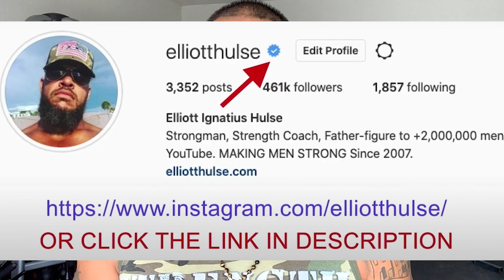A REBELLIOUS WIFE Will Destroy Your Children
In this short video from a live Q&A with my private group of men who are growing stronger everyday in every way, we talk about they type of woman you should avoid. Let me know what you think.

Done.